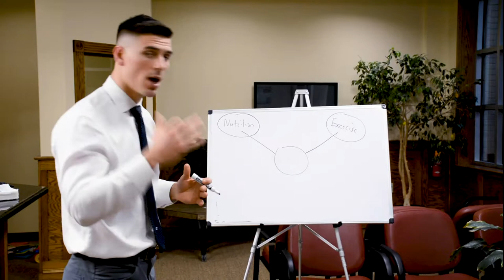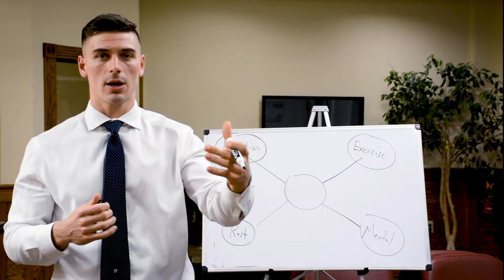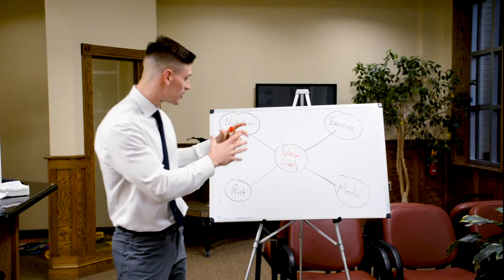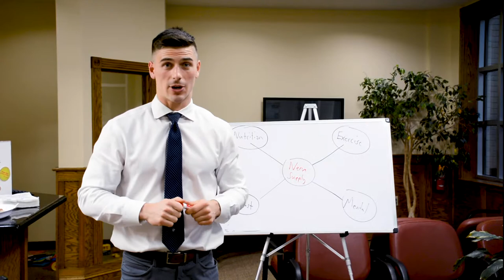Upper Cervical Spine Center - Dr Ray Drury